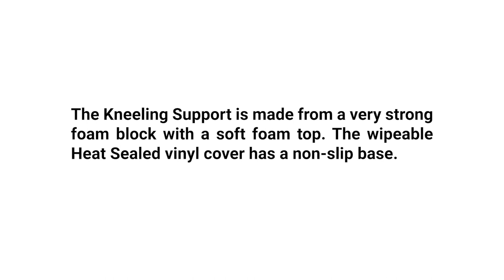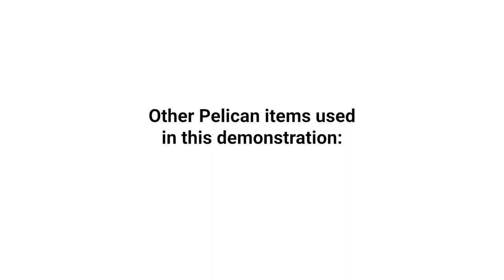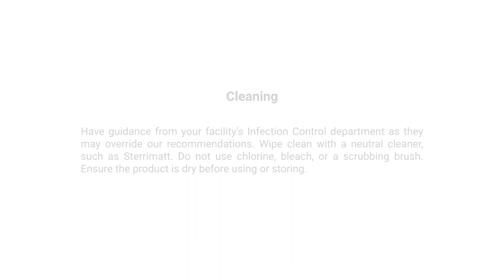Kneeling Support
The Kneeling Support is helpful for Carers who need to bend down to treat a Patient’s leg or foot. This could be putting on compression stockings, treating wounds, foot ulcers, bunions, or bandaging, etc. It may also be a useful aid for podiatrists during foot examinations. After kneeling, most people can stand up again without needing to hold on to something to keep their balance.

𝗟𝗶𝗻𝗸𝘀

𝗦𝗼𝗰𝗶𝗮𝗹𝘀